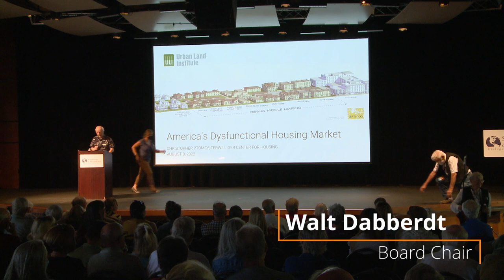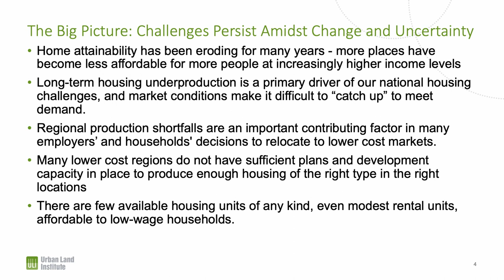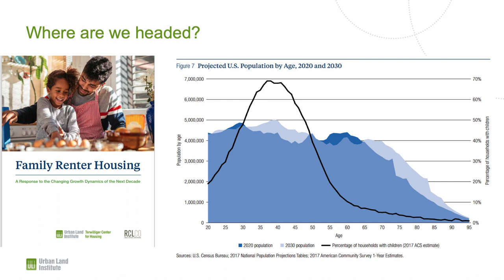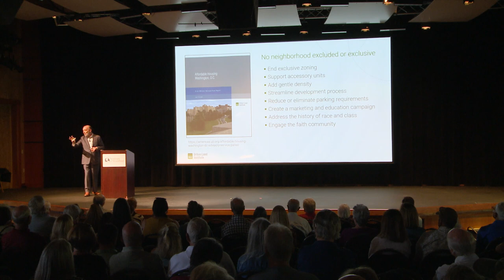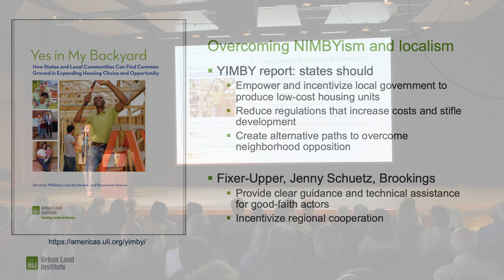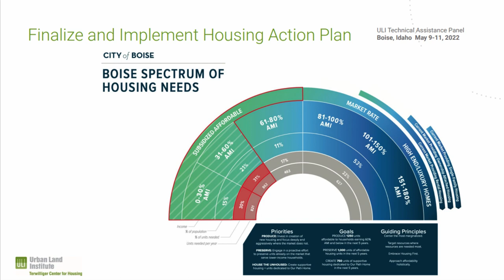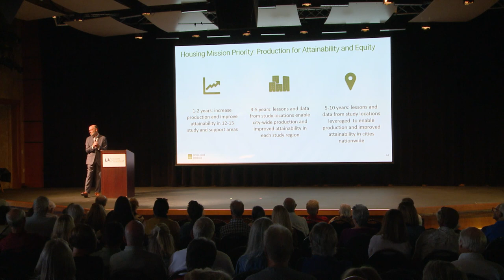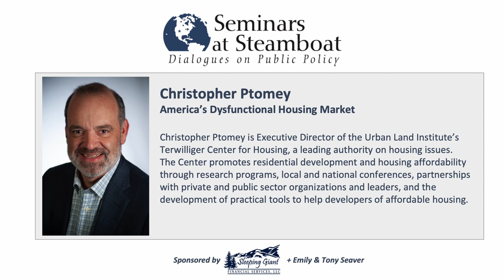Seminars at Steamboat 2022: Christopher Ptomey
Seminars at Steamboat 2022
Christopher Ptomey
America's Dysfunctional Housing Market
Recorded live at Strings Pavillon